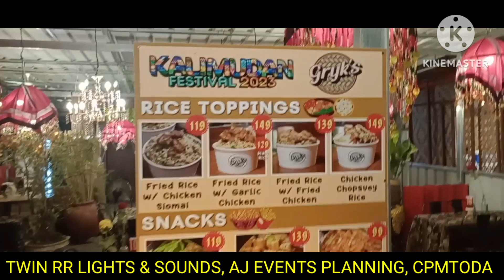At Gryk's Food House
KALIMUDAN FESTIVAL STALL #2. In front of the Provincial Capitol Gym.

50TH FOUNDATION ANNIVERSARY
25TH KALIMUDAN FESTIVAL
PROVINCE OF SULTAN KUDARAT